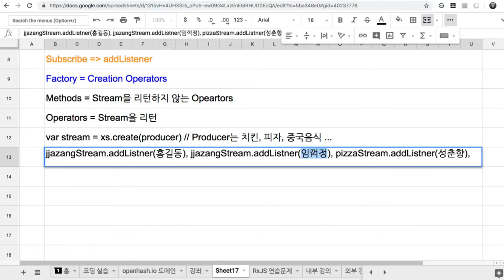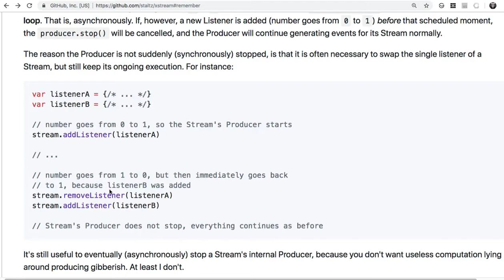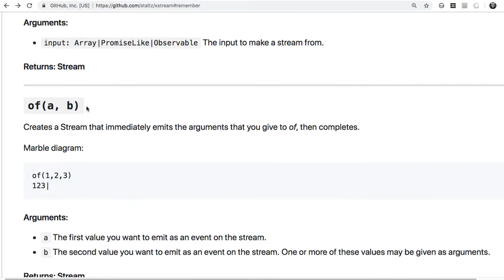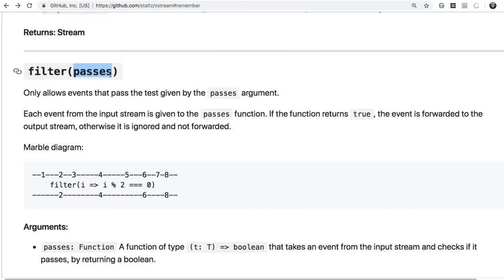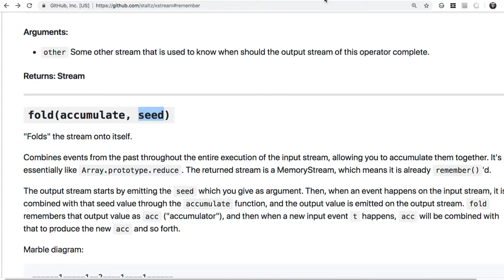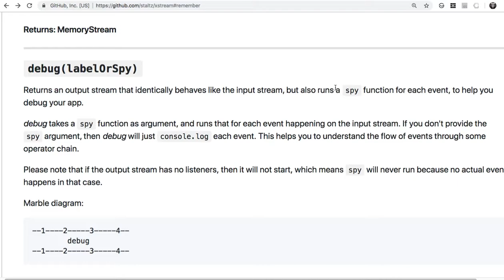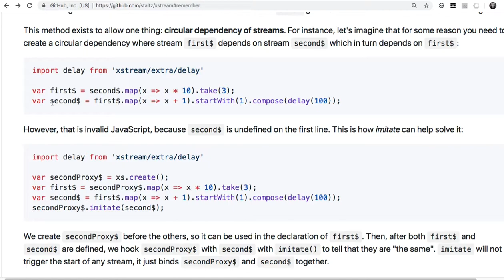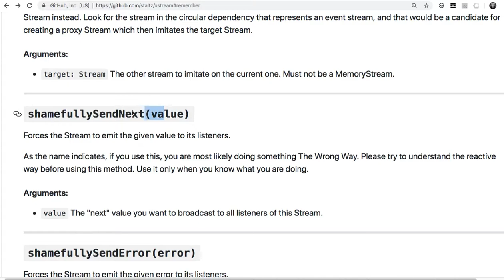02 - Core Operators